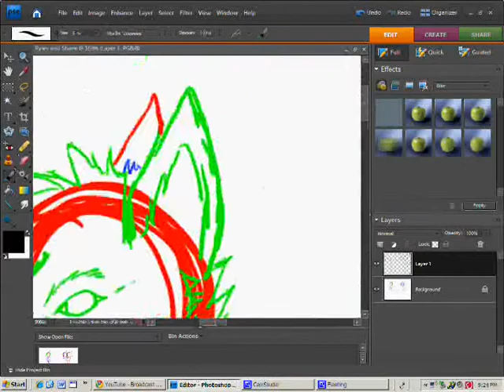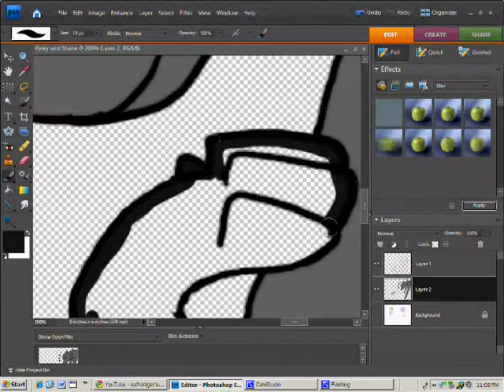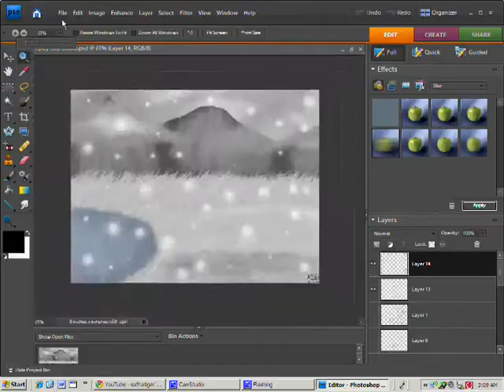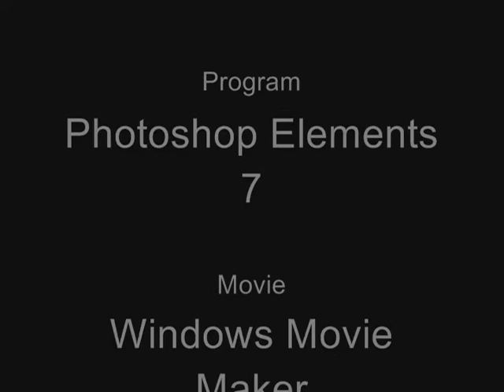Wolf Speedpaint- Shane and Ryley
I am still open to requests
So this is my sister (black one, Imthatstalk3r) and her boyfriend Shane (Gray one), it the snow. It was supposed to be a love/ silly picture for mine and Sparta's contest we had together. COMPETITIVENESS FTW!
-cough- anyway, drawn on photoshop elements 7 and took an hour and a half. Enjoy please!